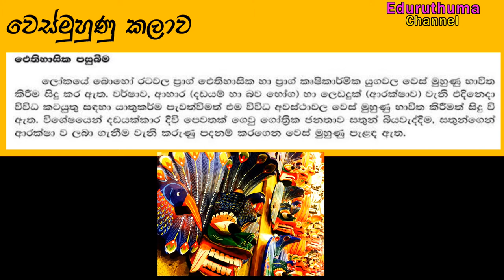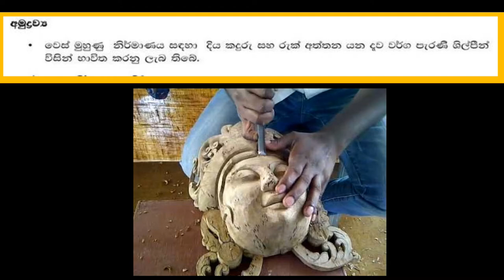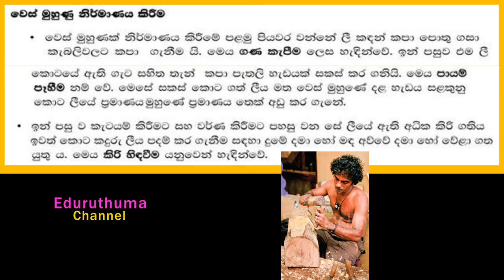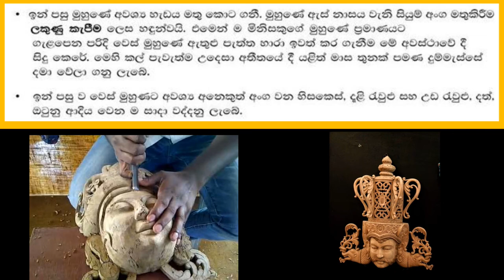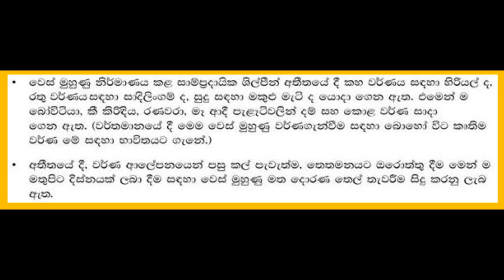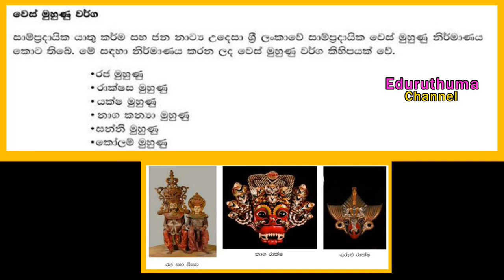වෙස් මුහුණු කර්මාන්තය Masks industry in sinhala